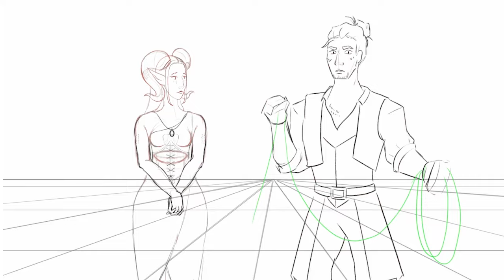Animation Demo Reel 2024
Programs: Toon Boom Harmony, AE and Premiere, MediBang Paint Pro